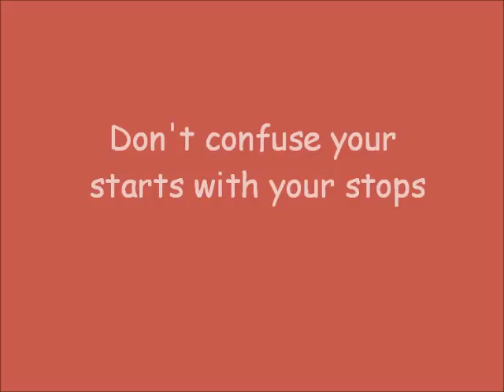Happy new year from J4vv4D.com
As 2010 draws to a close, what better way than to have a new year video filled with action, drama, ninja's and explosions... the most expensive new year card ever! - and this is what happens when I don't use my regular camerman Roberto Iacurci!!!